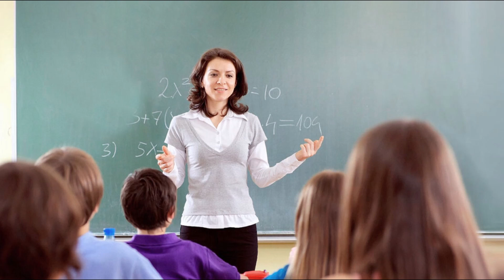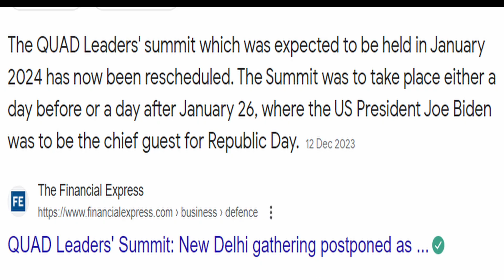The True Reason Behind President Hoisting the Flag on Republic Day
Unlock the rich tapestry of Indian Republic Day as we delve deep into the heart of the nation's traditions. 🇮🇳 In this enlightening video, discover the profound significance behind the President's flag hoisting ceremony, a pivotal moment that symbolizes unity, freedom, and national pride.

Embark on a historical journey as we unravel the captivating story behind Republic Day celebrations, exploring the roots of this cherished day and the reasons why the President takes center stage in hoisting the flag. Gain unprecedented insights into the cultural heritage woven into this grand spectacle, celebrating the essence of being Indian.

Join us as we decode the rituals, decode the symbolism, and bring you face-to-face with the true spirit of Republic Day. From the historical context to the present-day celebrations, this video promises to be a visual and informational treat, leaving you with a deeper understanding of why we celebrate Indian Republic Day and the profound role of the President in hosting the flag.

🎥 Don't miss this exclusive exploration that goes beyond the surface, unlocking the secrets, and highlighting the emotions that make Republic Day a day of national significance.